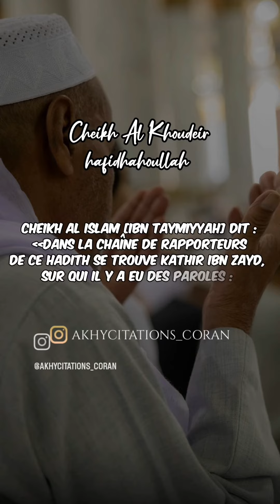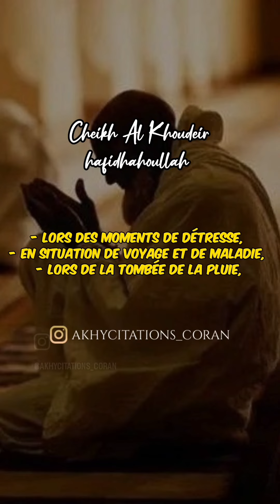L'invocation le mercredi